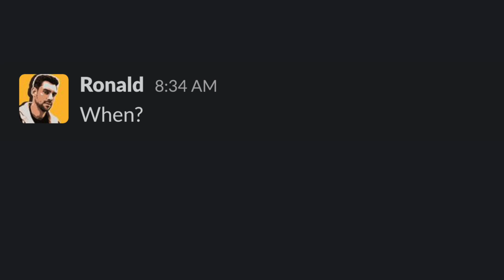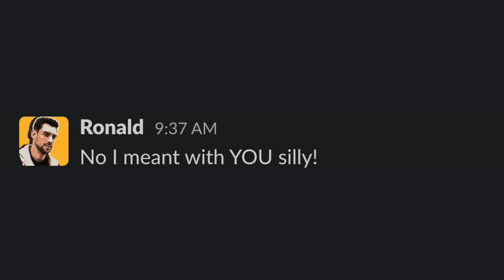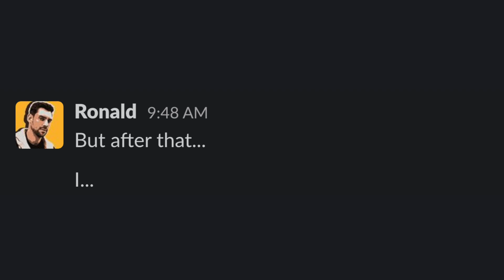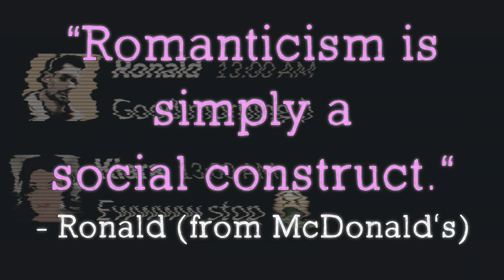When she says you're not "romantic" enough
What did you do wrong? :(

Imagine this was real...
0:38 ❍ 3:08
↻               ⊲  Ⅱ  ⊳             ↺

» Music from CreatorMix.com

This is a skit video about dating/love but is also story-based!